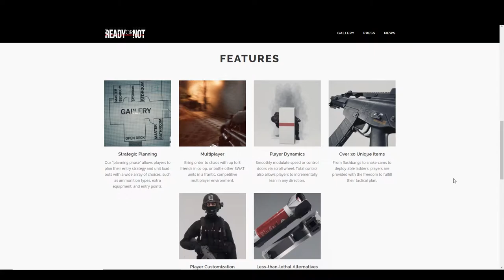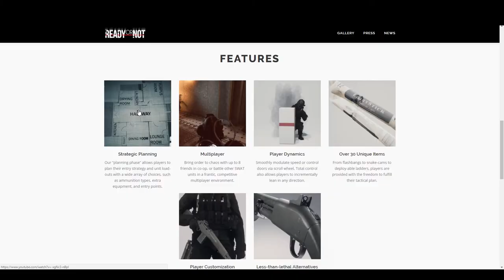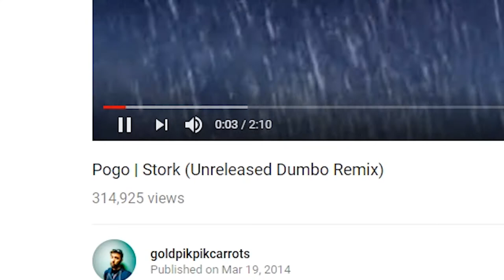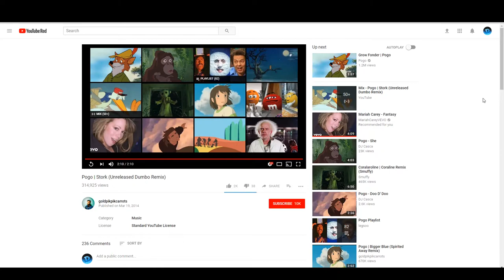Ready Or Not - What We Know Mini Series (Part 1)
Void Interactive
Ready Or Not
Squad
Arma 3
Post Scriptum
Tactical Shooter
Offworld
SQ
SQUAD
VOID Interactive